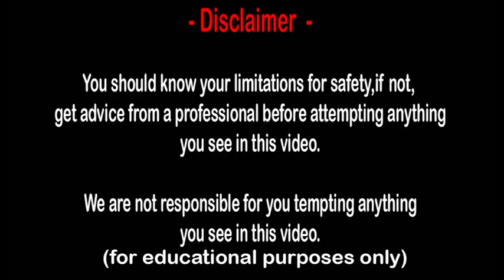Makeing Wood Heater Stove Rain Cap P1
Camping, Bushcraft, survival, hiking, nature, camp, campfire,
Guns, ammo, target, H Paul Cote, shooter, how to, look out,
gun defense, target practice, welding, protect, safety,
break-in, weapon, shotgun, knife, handgun, killing, shooting,
attack, hit, struggle, take down, put down, help, bleeding,
helpless, gamblers pistol, 32 Caliber, laws, protect, rights,
defend, constitutional, automatic, unlawful, Police Officers,
camping, survivalist, survival,
make. DIY, do it yourself,